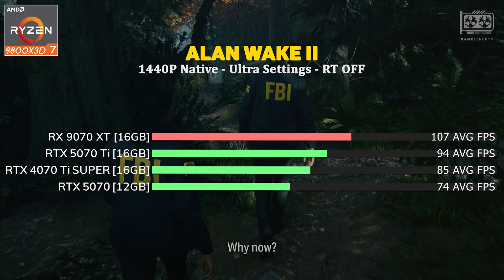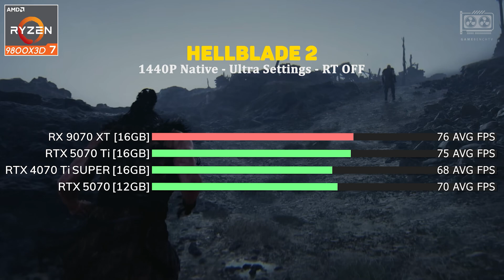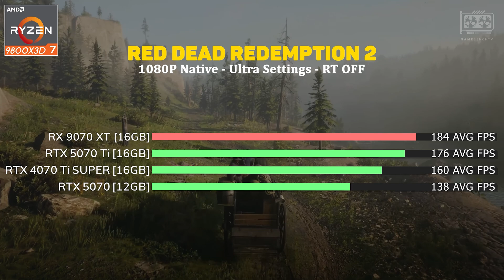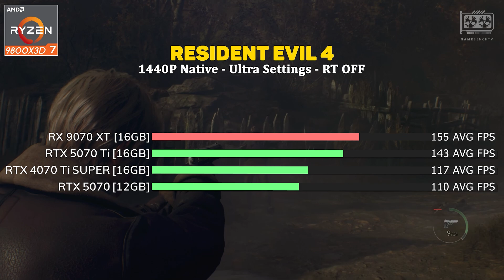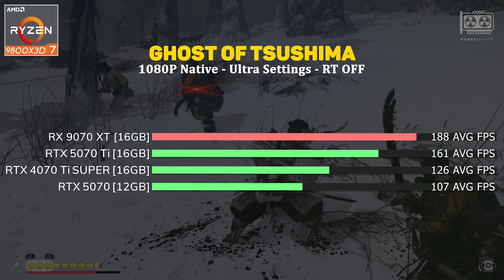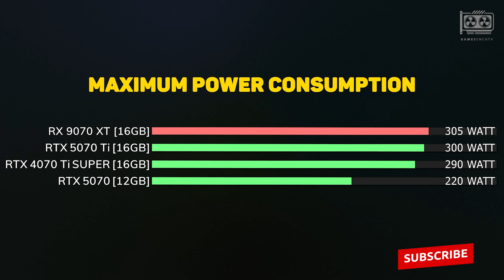RX 9070 XT vs RTX 5070 Ti vs RTX 5070 vs RTX 4070 Ti SUPER Test in 14 Games 1080p 1440p & 4k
Config:
- System: Windows 11 Professional 64-bit 24h2
- Processor: AMD Ryzen 7 9800X3D
- Motherboard: ASUS TUF Gaming X870
- Memory RAM: 32GB DDR5 6000 MHz CL30